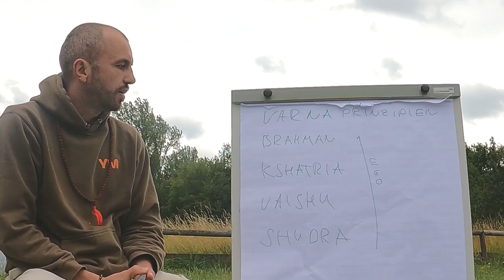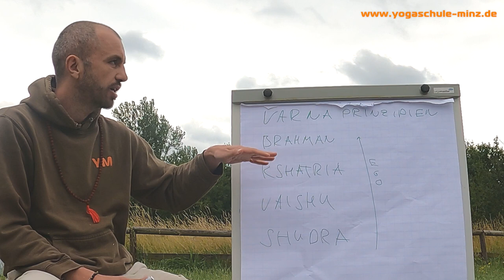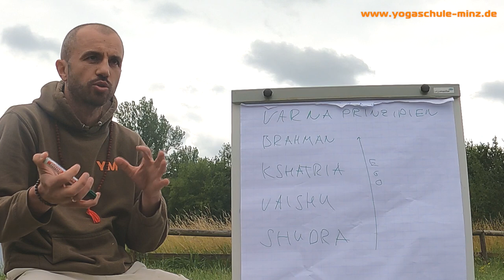Aufgabe der Brahmanen - Eugen Minz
Das Gesellschaftsprinzip des Universums heißt "varna ashrama dharma". Es klassifiziert die Menschen nach vier Typen ensprechend der Reife der Seele und des Bewusstseins.
Den Veden nach gibt es folgende Varnas:
- Brahmanen (Priester, Philosophen, Geistige)
- Kshatriyas (Krieger, Herrscher)
- Vaishus (Handwerker, Händler, Landwirte)
- Shudras (Knechte)